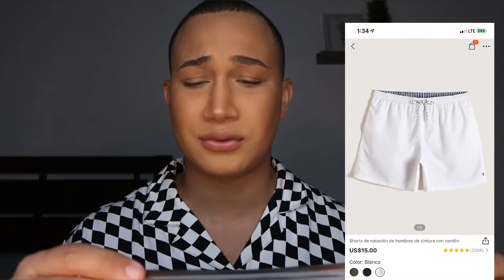LO QUE PEDÍ VS LO QUE RECIBÍ SHEIN | Victor Rojas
Bienvenidos a mi canal espero que les guste mi contenido. 💙